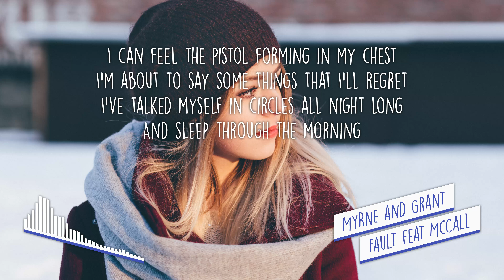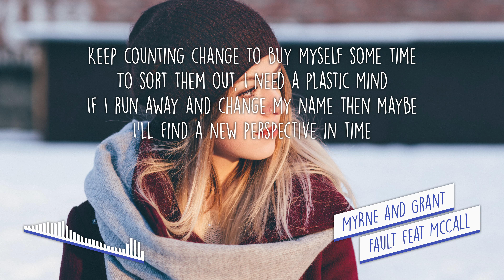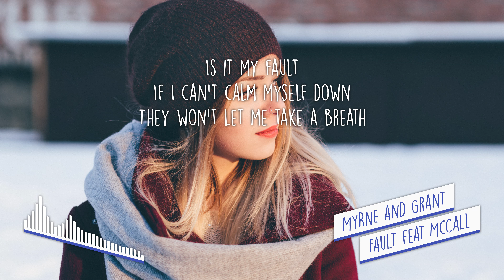[LYRICS] MYRNE & Grant - Fault (feat. McCall)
Fault!

LYRICS

I can feel the pistol forming in my chest
I'm about to say some things that I'll regret
I've talked myself in circles all night long
And sleep through the morning

Is it my fault
I can't keep these thoughts at rest

If I can't calm myself down
They won't let me take a breath

Is it my f-

Keep counting change to buy myself some time
To sort them out, I need a plastic mind
If I run away and change my name then maybe
I'll find a new perspective in time

(Hold on)